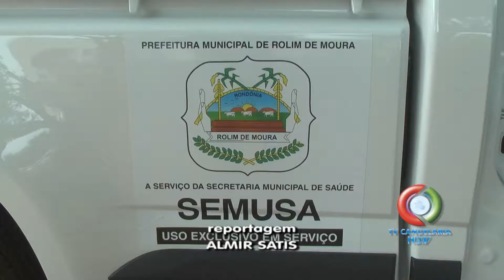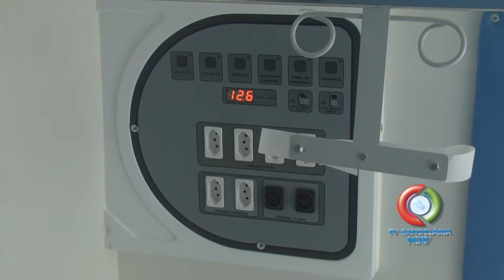ENTREGA DE AMBULÂNCIAS PARA SECRETARIA DE SAÚDE